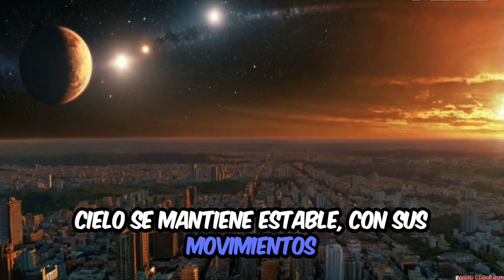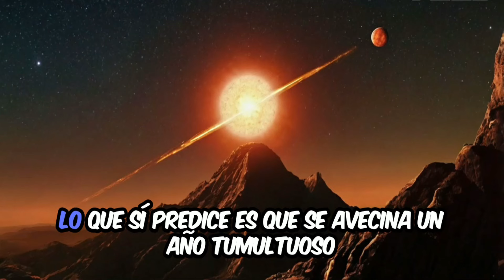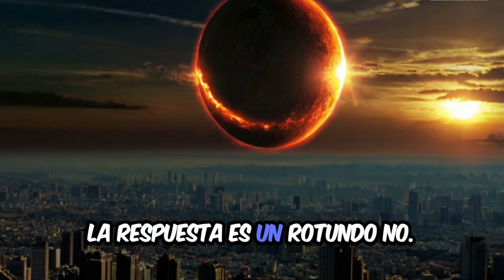El Descenso: Las ASOMBROSAS Imágenes de NIBIRU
El video revela imágenes asombrosas que supuestamente capturan el escurridizo planeta Nibiru. El video explora la supuesta existencia de este cuerpo celeste, lo que te dejaran sin aliento. NOTA: Esto es solo un relato de Ficcion. Estimado público y señores de youtube, en todos los videos de nuestro canal (AFIRMACIONES EXTRAORDINARIAS) solamente exponemos teorías, hipótesis y relatos, creados con el único propósito de entretener, Por lo tanto, todo lo presentado en los videos es pura FICCION y NO ES REAL. En otras palabras, nosotros mezclamos las teorías con un toque de ficción adaptadas únicamente como material para entretenimiento.